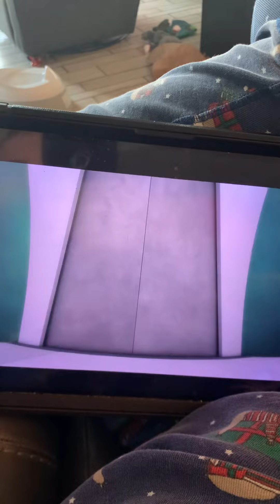The HQ crash 💥 on earth 🌍 UAE 🇦🇪